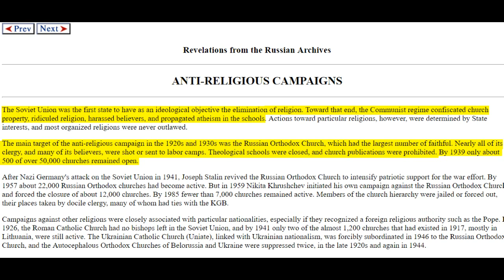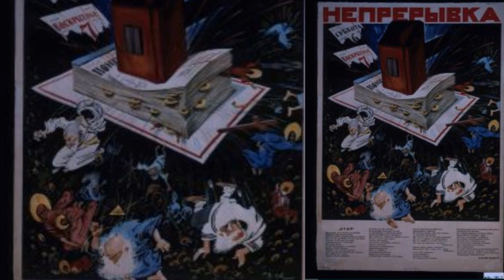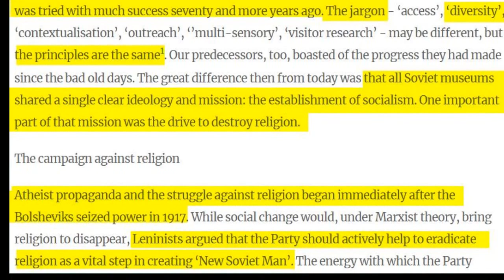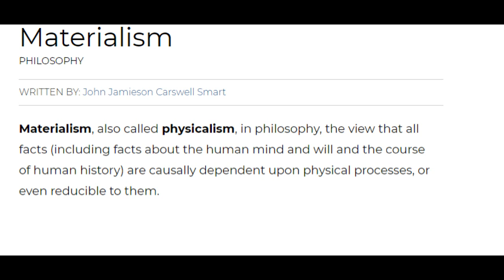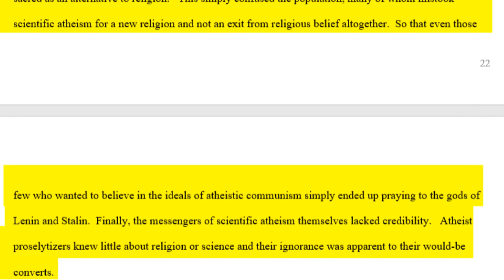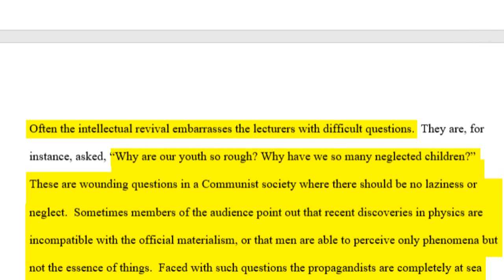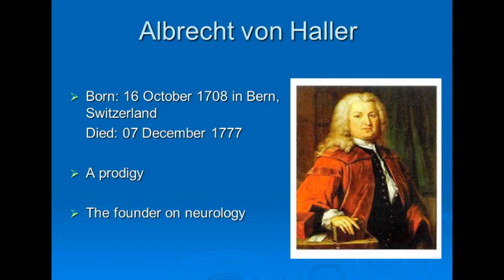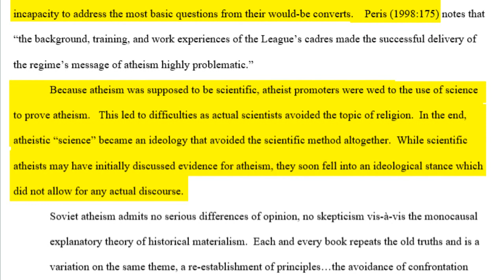The Communists Were Atheists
Communists Were Atheists. Rebuttal To Yaron Brook's Video claiming Communists Were Not Atheists.